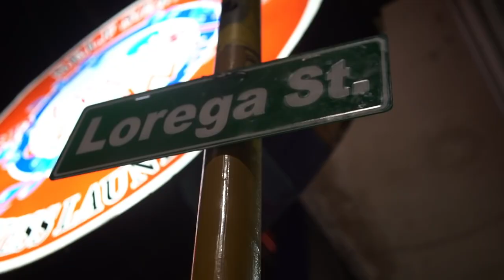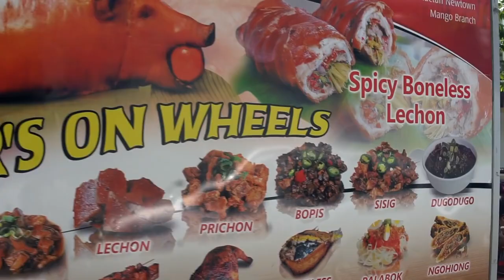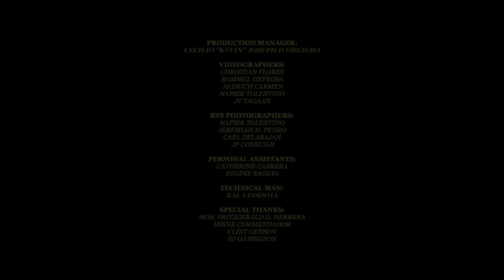KARENCITTA IDK OFFICIAL MUSIC VIDEO STARRING MARGIELYN DIDAL